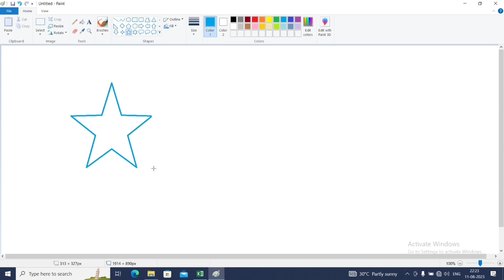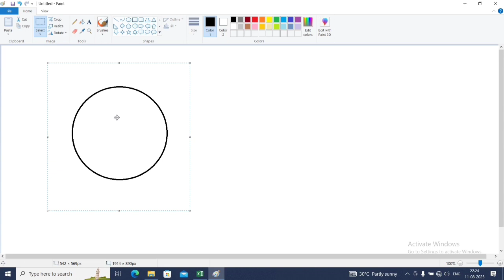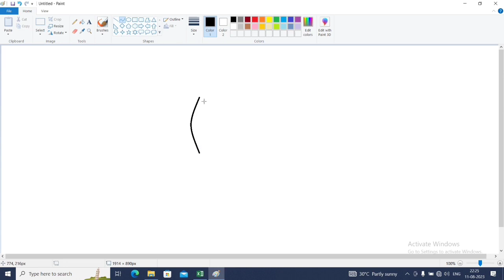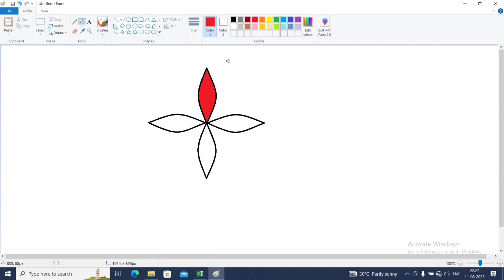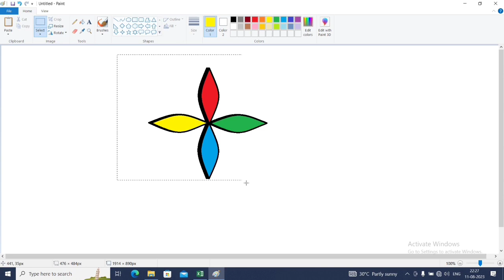MS Paint Full Tutorials | MS Paint in Hindi | How to use MS Paint | Microsoft Paint | art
how to use ms paint
learn ms paint
paint
microsoft paint
ms paint full tutorials
paint full course
ms paint full course
ms paint full course in hindi
ms paint tutorals
ms paint tutorials
ms paint tutorials for beginners
ms paint beginners
ms paint art
ms paint me drawing kaise kare
microsoft ugo
paint kaya hota hai
computer me ms paint kaise sikhe
how to learn ms paint in hindi
learn ms paint
how to learn ms paint
ms paint tricks
tips and tricks for ms paint
drawing in ms paint
ms paint kaise sikhe
ms paint bilkul suru se
paint complete tutorial
ms paint complete tutorials
advanced ms paint